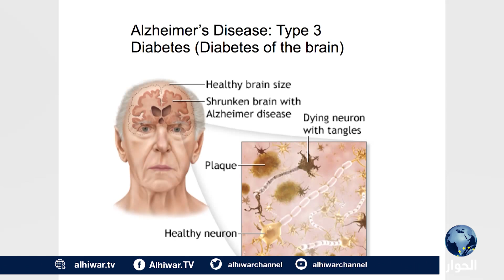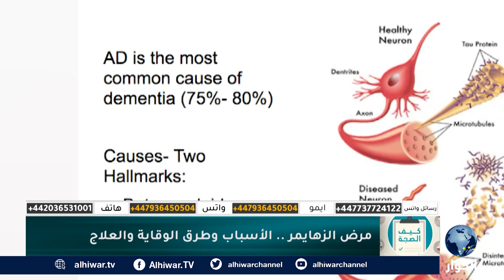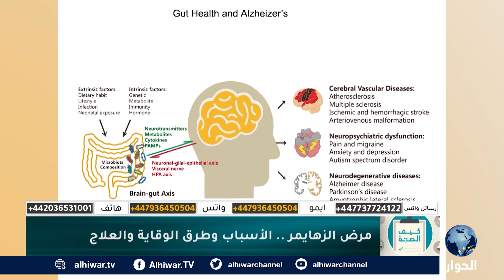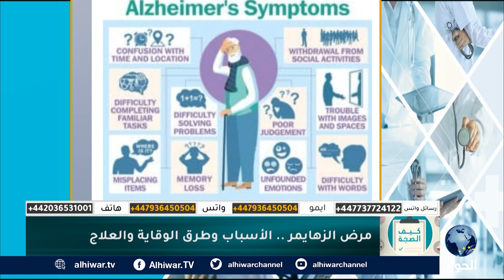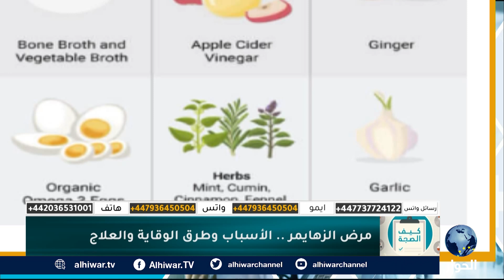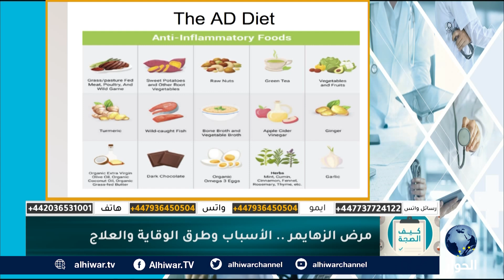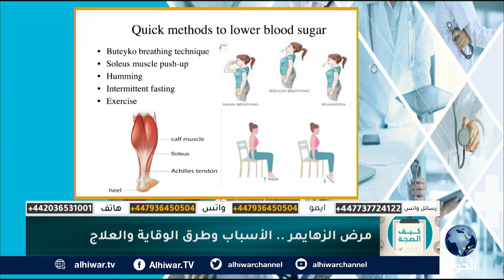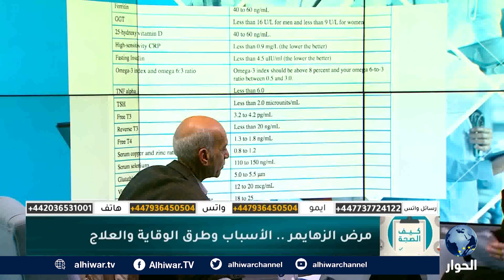ما هي أسباب مرض الزهايمر وأعراضه وطرق العلاج؟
ما هو الزهايمر؟
ما سبب الاصابة بالزهايمر؟
ما علاج مرض الزهايمر؟

كيف الصحة | 04 مارس 2023 | ريما إبراهيم تستضيف استشاري الطب البديل، إبراهيم العدوان.